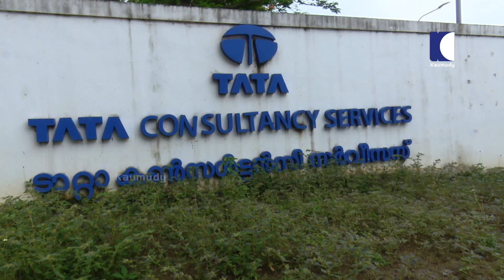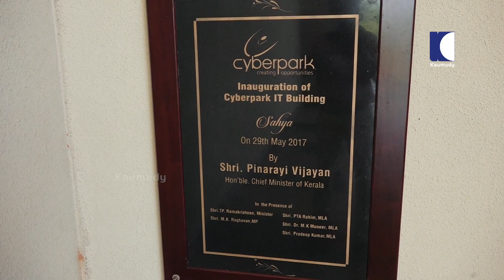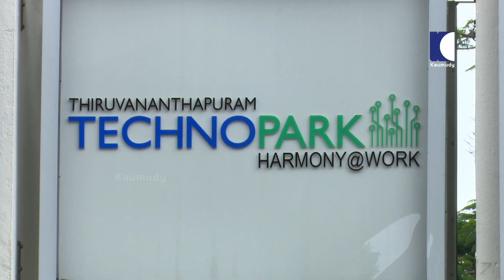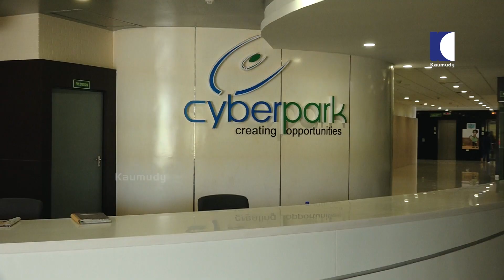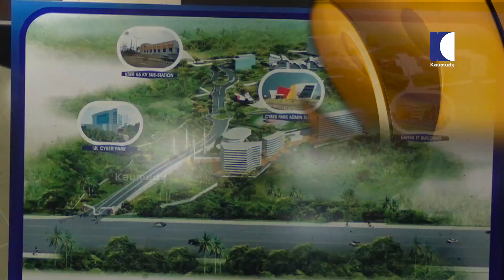Is Kerala IT sector growing or diminishing? | Nerkkannu